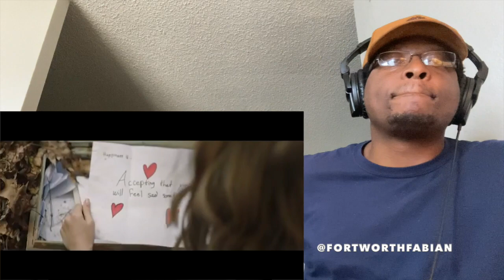Grace VanderWaal - So Much More Than This (Official Music Video) REACTION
MORE Grace VanderWaal reaction?
🎉 THANK YOU FOR YOUR SUPPORT!✌️ ☮️ ❤️